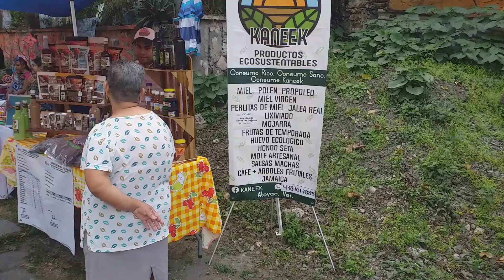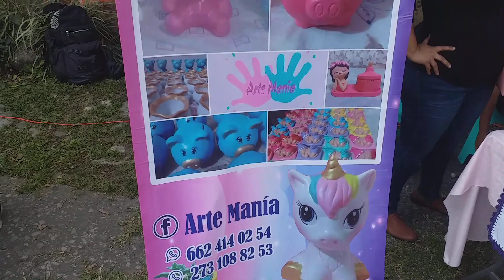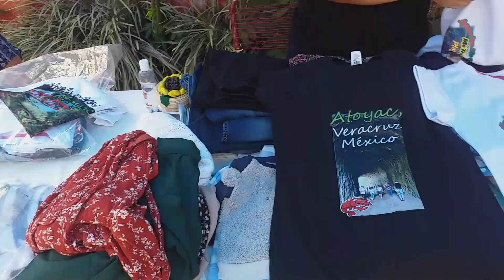Mercadito Artesanal en la Antigua Estación del Ferrocarril de Atoyac.